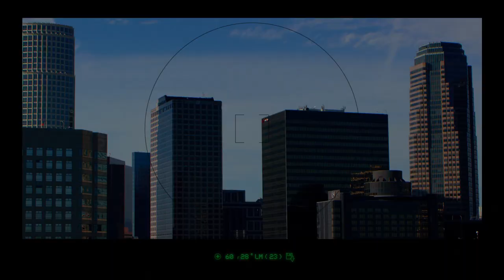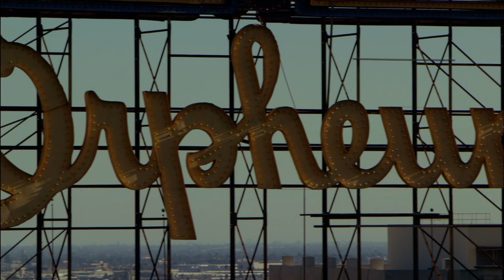Downtown Assault, The Snipers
Phillips TV test cinematic